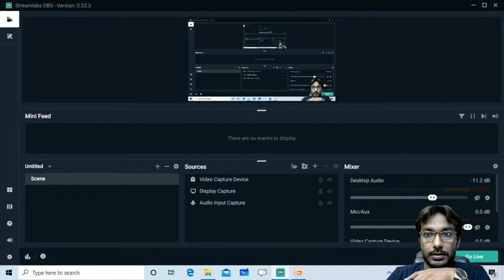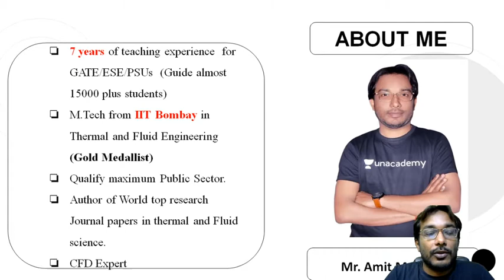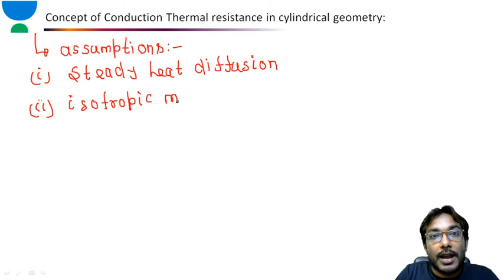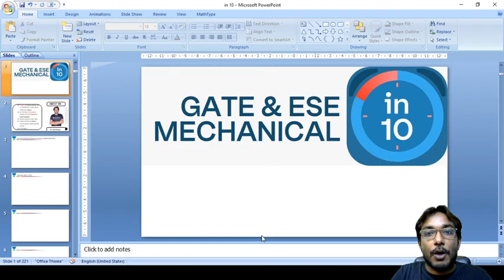Heat Transfer: Concept of conduction thermal resistance in Cylindrical geometry | Amit Maurya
Heat Transfer: Concept of conduction thermal resistance in Cylindrical geometry is explained in this video. Watch this video till the end to know the value of these exams and tips to crack the GATE and ESE exam. Also, Amit Maurya shared his own experience to do the preparation of the GATE and ESE exam.

Amit Sir talks about the important questions for GATE 2021 to give a preparation strategy for GATE 2021 and ESE 2021. This video emphasizes on ESE 2021 preparation strategy, GATE 2021 preparation strategy, and PSUs 2021 preparation strategy.

Amit Maurya and more top educators are teaching live on Unacademy.

Unacademy Subscription Benefits:
1. Learn from your favourite teacher
2. Dedicated DOUBT sessions
3. One Subscription, Unlimited Access
4. Real time interaction with Teachers
5. You can ask doubts in live class
6. Limited students
7. Download the videos & watch offline